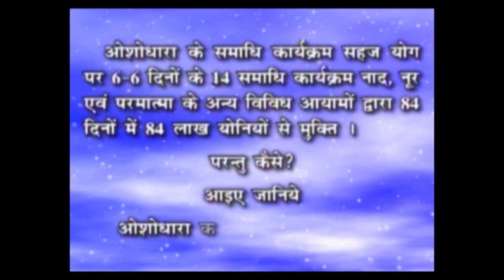|| सतगुर एह परसाद तुम्हारा - संत दरिया (बिहार) वाणी: सद्गुरु सिद्धार्थ औलिया ||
सतगुर एह परसाद तुम्हारा - संत दरिया (बिहार) वाणी पर सद्गुरू सिद्धार्थ औलिया का प्रवचन...
LIVE from Nanak Dham, Murthal, Haryana (India)

ऑनलाइन  प्रोग्राम करने के लिए आप इस लिंक पर क्लिक करके शेड्यूल देख सकते हैं

या आप दिए गए नंबर पर कॉल करके अपना आरक्षण करा सकते हैं: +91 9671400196, 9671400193

Ref: SV - 1373
संत वाणी - 1373